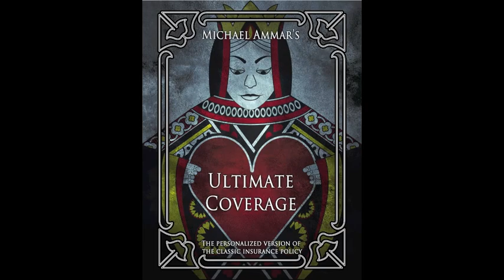Michael Ammar - Ultimate Coverage Insurance Policy Performance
is the official site. See this and more